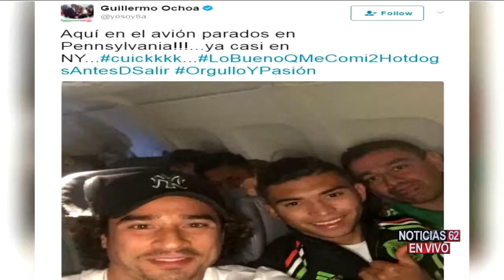En vivo desde Jersey City esperando la selección Mexicana - Noticias 62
Llego la hora de pasar al segmento de los deportes con Francisco X. Rivera.